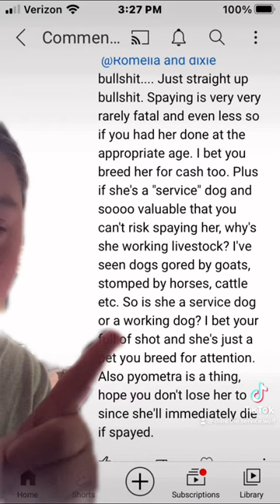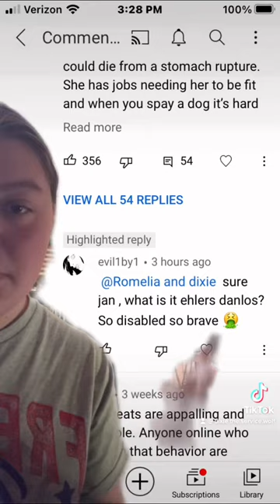Hater calls my dog a useless mutt￼